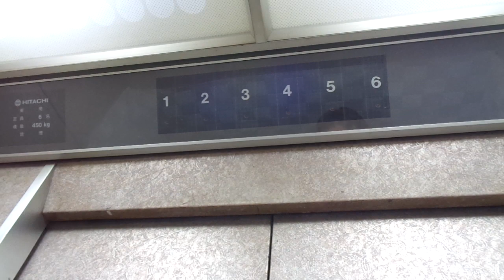Nice Late 1980s Hitachi Tr Elevator @??? Building, Kinshicho, Sumida, G Tokyo, JP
Location: ??? Building, Kinshicho (Near JR Kinshicho Station), Sumida Ward, Greater Tokyo, Japan

Brand: Hitachi
Type: Traction
Year installed: Late 1980s (Estimated)

Floors served: 6 (1, 2, 3, 4, 5, 6)